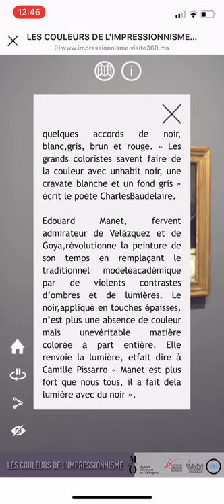Visite virtuelle du musée mohammed VI - confinement Mars 2020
Les couleurs de l’impressionnisme -musée mohammed 6 - Rabat, Maroc